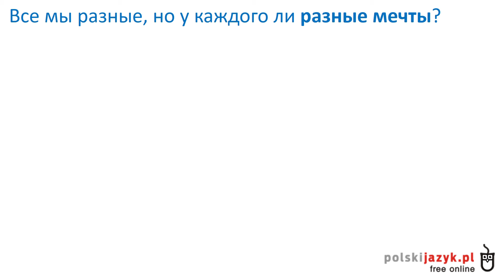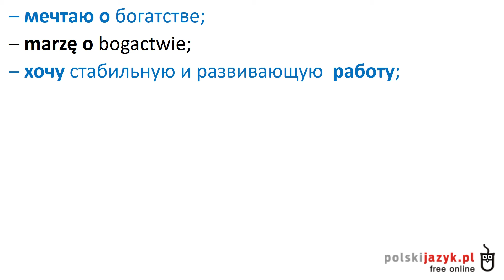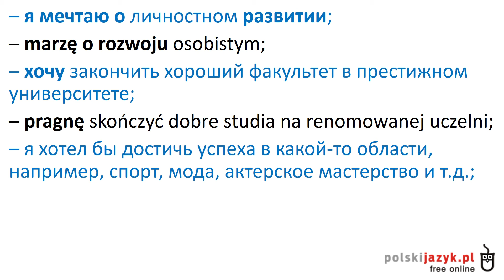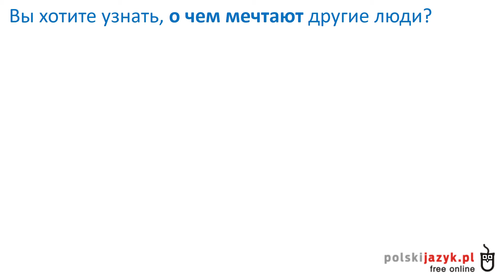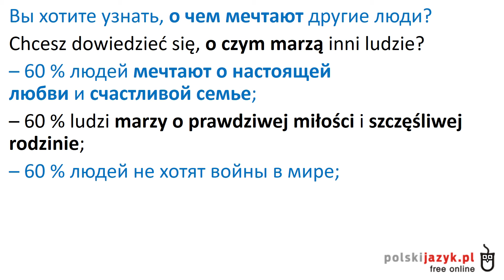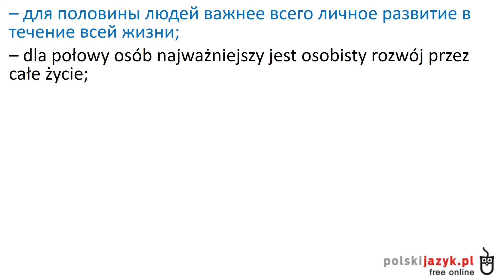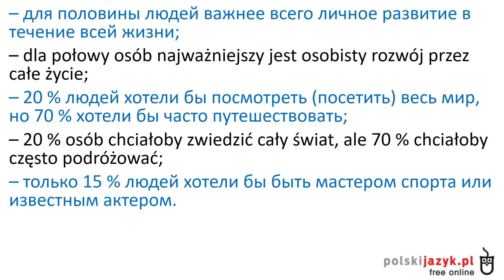Польский язык. Курс А2. Урок 33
Тексты этого урока и всех остальных видео с канала "Польский вслух" выложены на Boosty